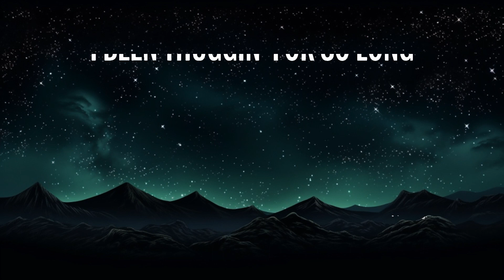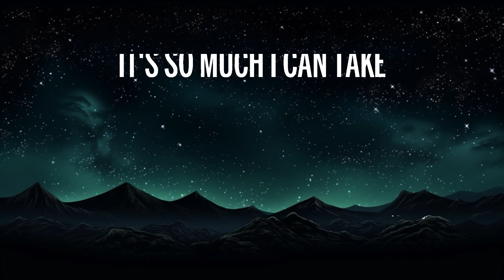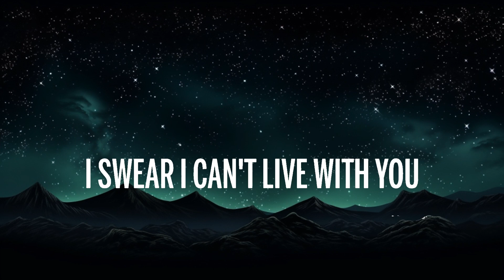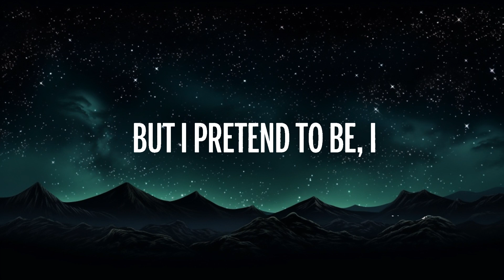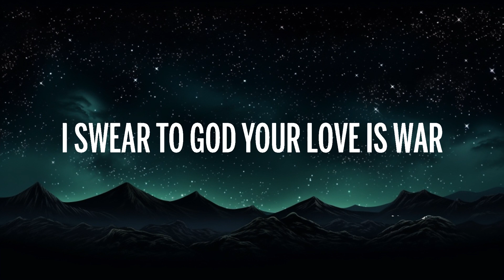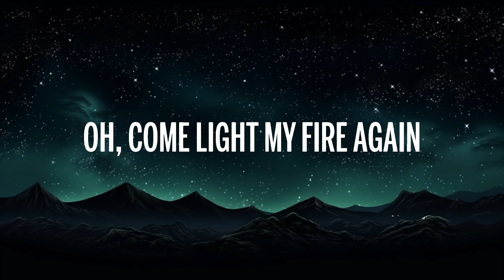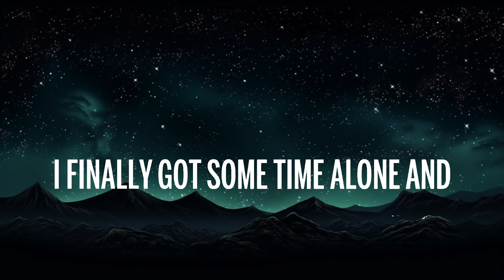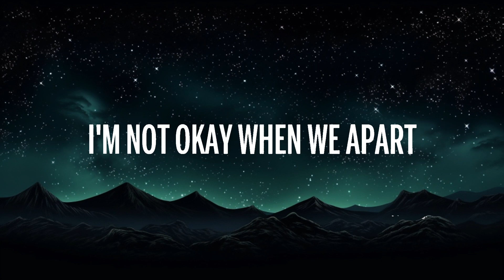Rod Wave - Great Gatsby (Lyrics) | 20 Min Niles Lyrics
🎵 Rod Wave - Great Gatsby (Lyrics)
⏬ Descargar:

👉 Rod Wave

🎤 Letra: Rod Wave - Great Gatsby